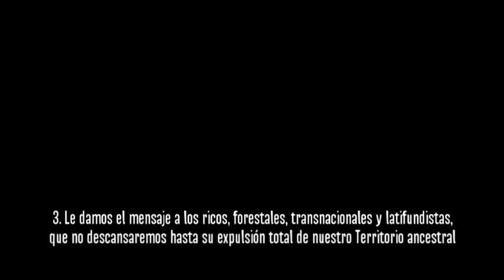Acciones por la Libertad Machi Celestino Cordova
Comunicado Publico

 Informamos a nuestro Pueblo Mapuche y a la sociedad chilena que hoy hemos  realizado diversas acciones consistentes en cortes simultáneos de las vías de  acceso a Temuco: Ruta 5 sur -- Ruta costa.

1. Exigimos la libertad inmediata de nuestra autoridad espiritual y digno Weichafe Celestino Cordova.

2. Reivindicamos la lucha, la Resistencia de nuestro Pueblo y la violencia política como legítima arma de ofensiva.

3. Le damos el mensaje a los ricos, forestales, transnacionales y latifundistas, que no descansaremos hasta su expulsión total de nuestro Territorio ancestral.

De la Resistencia pasamos a la ofensiva directa contra el poder del dinero y la opresión.

La sangre de nuestros asesinados está siendo vengada hoy a sangre y fuego.
 Este sentimiento brotará en cada uno de nosotros hasta la reconstrucción total
            de nuestra Nación Mapuche.

Marrichiweu!!
Weuwain pu weichafe!!